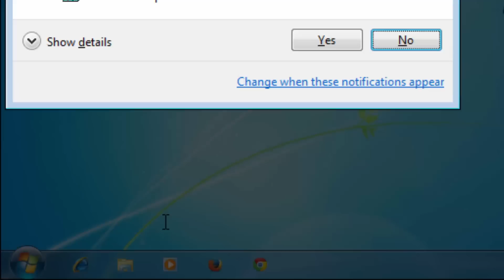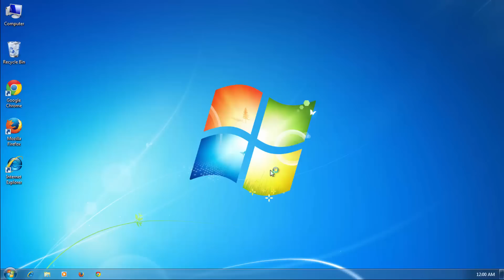How do I REMOVE Bizigames.org(zivlingamer.org redirect) popup easily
Bizigames.org pop-up removal step by step.
When boot computer the command prompt open and then Google chrome,IE,or firefox  opens to bizigames.org?
Once infected Bizigames.org(zivlingamer.org redirect) adware virus, after boot your computer, the first thing you will see is zivlingamer.org but only for a few then redirect to bizigames.org. Bizigames.org adware modifies Windows registry so that once your computer boots a CMD window shows up for a second and opens your web browser.
Bizigames.org(zivlingamer.org redirect) pop-up windows show up on startup and shutdown when your computer is infected by adware/maware.

How to remove bizigames.org(zivlingamer.org redirect) popup virus?

Remove Bizigames.org(zivlingamer.org redirect) associated  Windows registry like this:

HKEY_CURRENT_USER\Software\Microsoft\Windows\CurrentVersion\Run then it should be "CMD" running cmd.exe /c start & & exit.